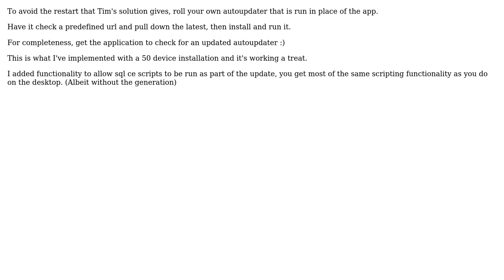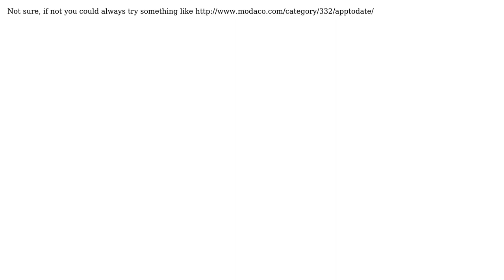Is Click-Once available/compatible with .NETCF? (3 Solutions!!)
Is Click-Once available/compatible with .NETCF?

With thanks & praise to God, and with thanks to the many people who have made this project possible! | Content (except music & images) licensed under CC BY-SA | Music | Images & others | With thanks to user Tristan Warner-Smith user Tim Cavanaugh user nportelli user John Kraft and the Stack Exchange Network Trademarks are property of their respective owners. You are responsible for your own actions.